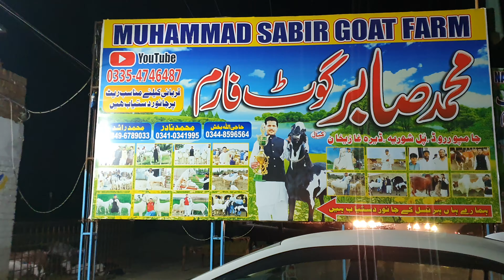گوجرانوالہ ماڈل ٹاون سے آیا ہوں صابر بھائی کے پاس رات کے ٹائم خریداری کر لی ہے اب گھر جا رہا ہوں